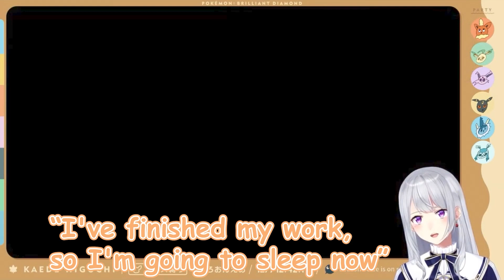【Eng Sub】Nijisanji weekly compilation 【12/5~12/11】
▶️chapter & Video sauce

[00:00] Hima

[00:28] Boo!

[00:39] Bug

[01:00] Biggest planet

[01:28] Are you smoking?

[01:57] AH...!

[02:08] Even though I saved it!

[02:48] Ars vs Fuwante

[03:10] Deron's lullaby

[03:30] Dokuzuhonsya Chimera

[04:01] You can't go up here

[04:33] What!?

[04:48] Kuzuha Bio

[05:05] Zebra FOV

[06:06] Red mesh!

[06:25] Ojisan!

[07:04] Lize

[07:29] Leos

[07:51] Backbit

[08:24] Kanae vs Nuo

[08:56] Imaginary dog

[09:30] Debi gyaku

▶️ Liver